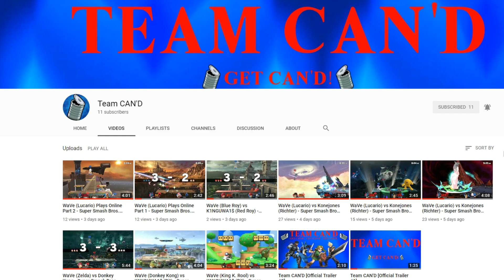Subscribe to Team CAN'D (Link in Description)